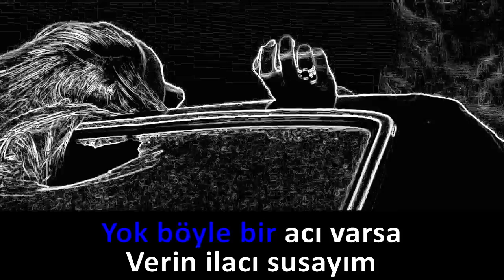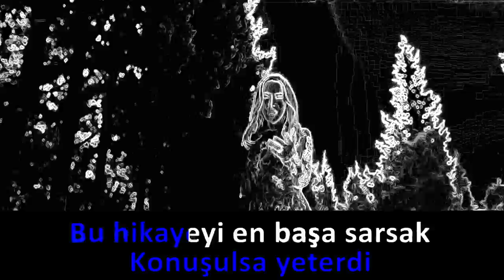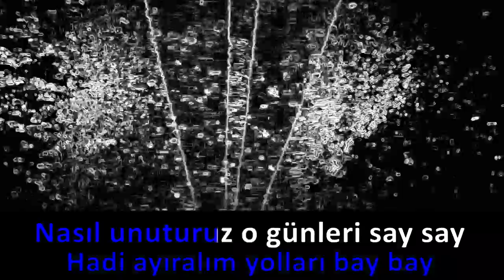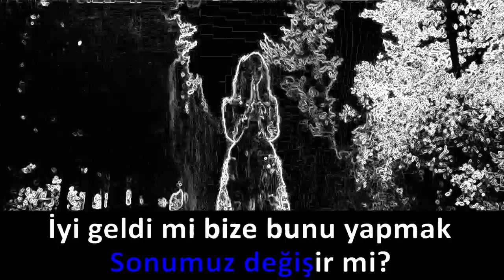Hadise - Hay Hay 🔥 KARAOKE 🔥